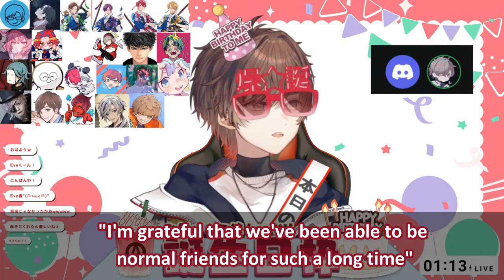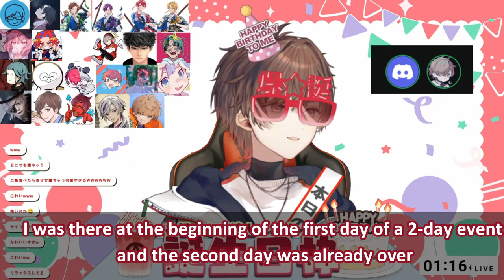【Utaite】AMATSUKI Birthday call with Sleepy EVE 👴💤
English and Japanese aren't my native languages.I translate first into my native language, then into English, Corrections are appreciated.